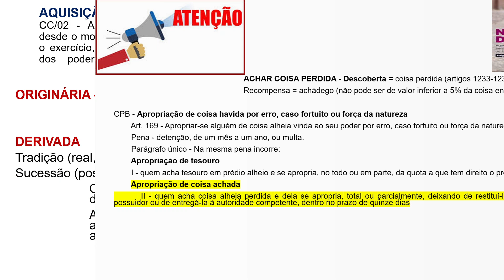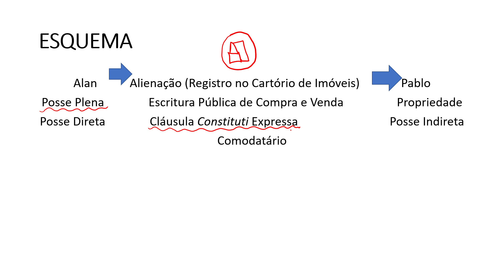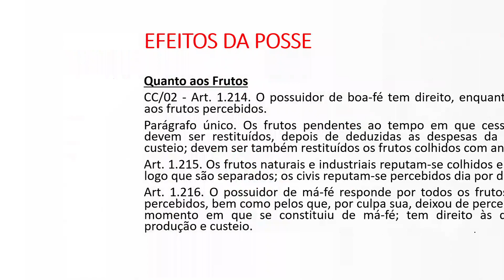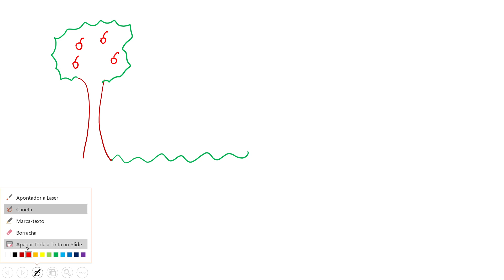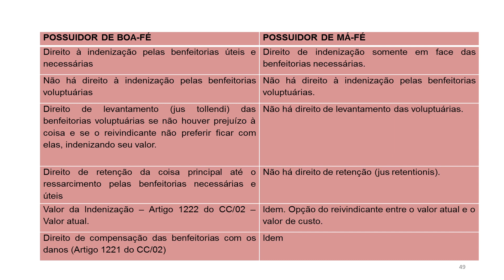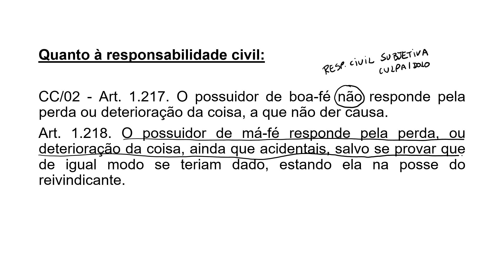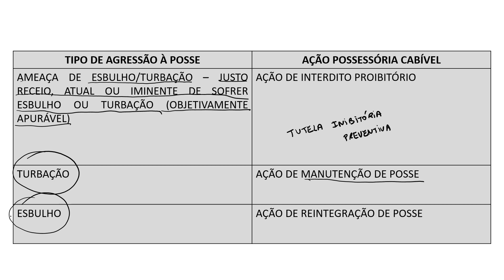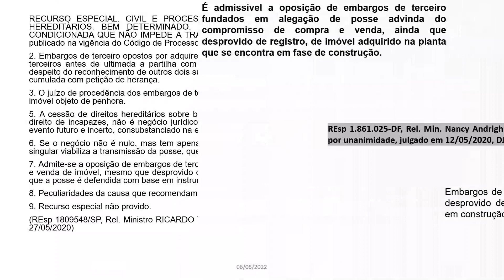Episódio3 - POSSE | Direito para Desesperado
Quer saber mais? Direito para Desesperados!